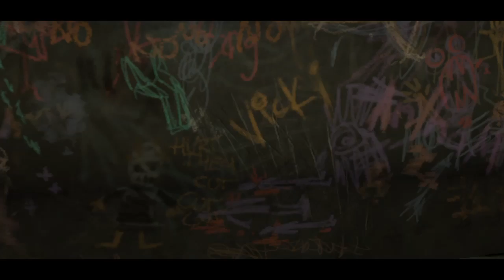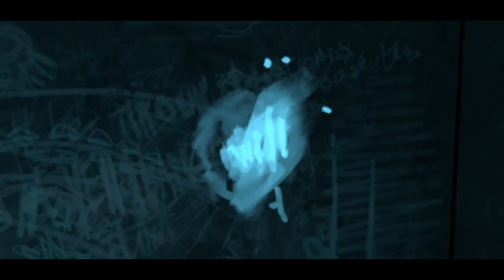Batman Episode 5 Gameplay 3